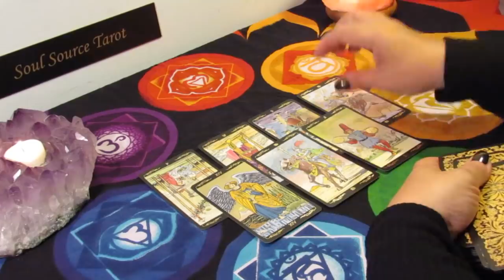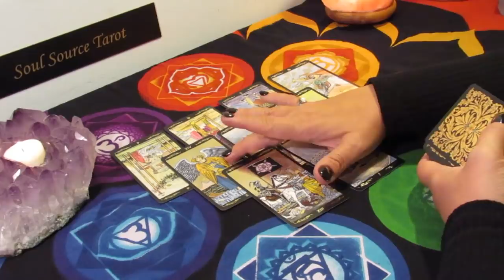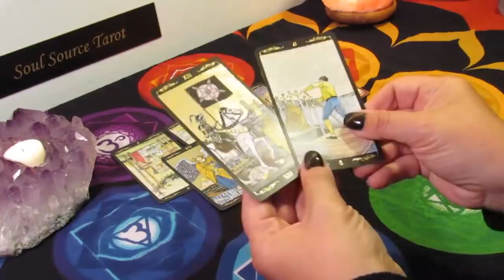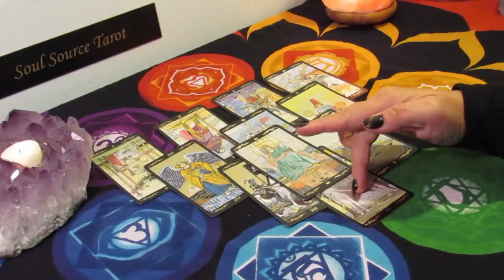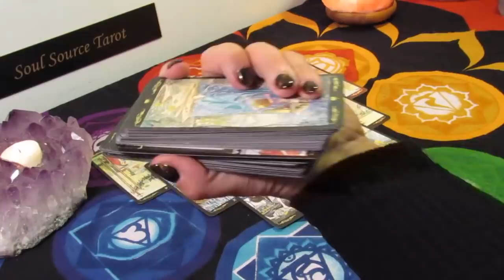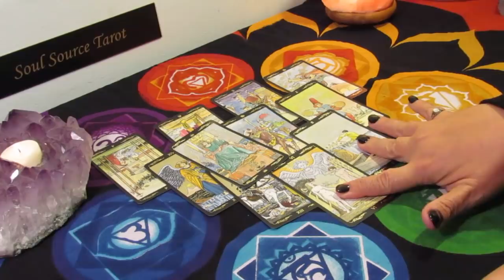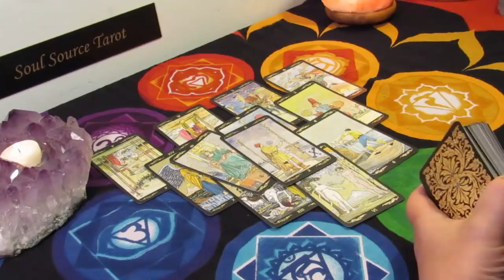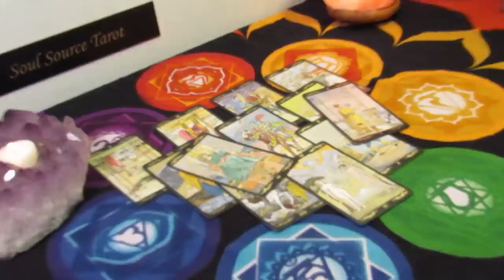Pisces Tarot Reading...Singles...May 2019~Great Combination.....